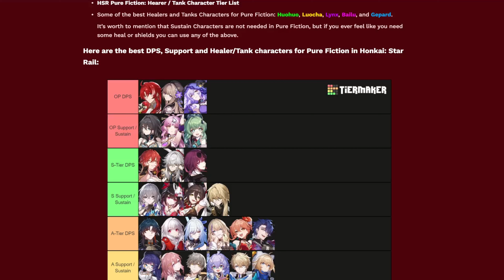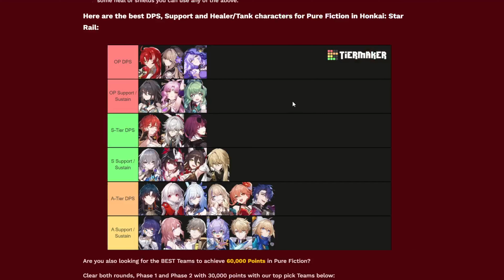PURE FICTION: Expression of Eloquence Character Tier List | Sparkle & Ruan Mei | Honkai: Star Rail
Claim 720x Stellar Jades and 4 Star Healer Lynx.

Timestamps:
0:00 - Pure Fiction 2.0 Intro
0:50 - Tier List
1:55 - Best Teams First Half
2:54 - Best Teams Second Half
3:55 - Pure Fiction Gameplay
4:10 - Topaz, Herta, Himeko, Gepart First Half
5:11 - HuoHuo, Clara, Blade, Serval Second Half
6:30 - Stage 4 (3-star) Clear